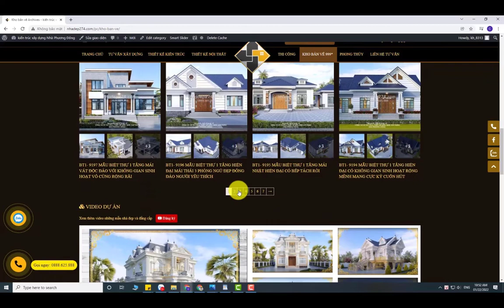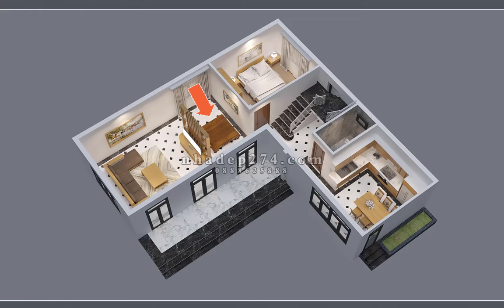BT2 - 92202 MẪU NHÀ 2 TẦNG CHỮ L MÁI NHẬT ĐƠN GIẢN NHƯNG HỢP LÝ VỚI SINH HOẠT NHIỀU GIA ĐÌNH